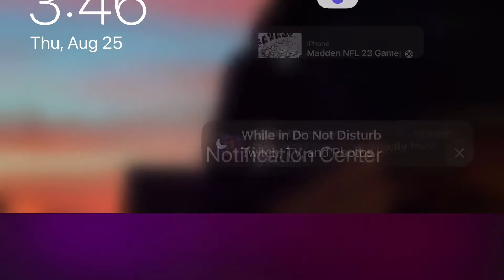ALL NEW HEADLINERS PART 2 PLAYERS JUSTIN JEFFERSON & JEVON HOLLAND AND MORE MADDEN 23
The all-new FieldSENSE Gameplay System in Madden NFL 23 equips players with more control at every position in every mode and is a new foundation for consistent, ultra-realistic gameplay. Only available on PlayStation®5 and Xbox Series X|S. Madden NFL 23 coming August 19, 2022.

Madden NFL (known as John Madden Football until 1993) is an American football video game series developed by EA Tiburon for EA Sports. It is named after Pro Football Hall of Fame coach and commentator John Madden and sold more than 130 million copies by 2018.[1] It is also the only officially licensed National Football League (NFL) video game series, and it has influenced many players and coaches of the physical sport. Among the series' features are detailed playbooks and player statistics and voice commentary in the style of a real NFL television broadcast. As of 2013 the franchise has generated over $4 billion in sales.

madden 23,madden 23 gameplay,madden 23 ps5,madden 23 face of the franchise,madden 23 xbox series x,madden 23 pack opening,madden 23 ultimate team gameplay,madden 23 how to make coins,madden 23 fastest way to level up,madden 23 jalen hurts,Savageboiiza,Shorts,YouTube,Gaming,madden 23 ultimate team pack opening,madden 23 crazy pack opening,Madden nfl 23,Madden,Nfl,Madden 23 no spent,Madden nfl 23 the yard,Madden 23 All madden kickoff,Madden 23 team unsung hero’s